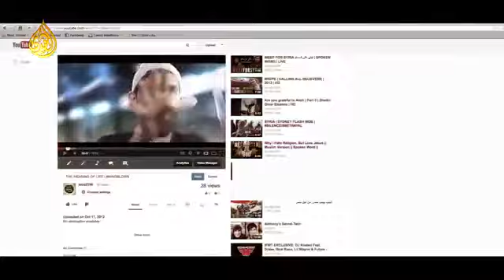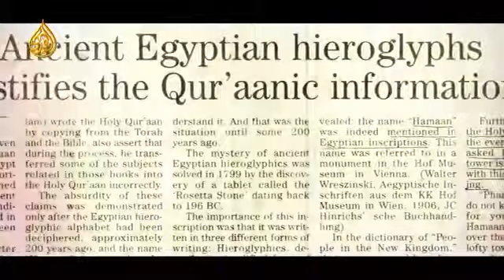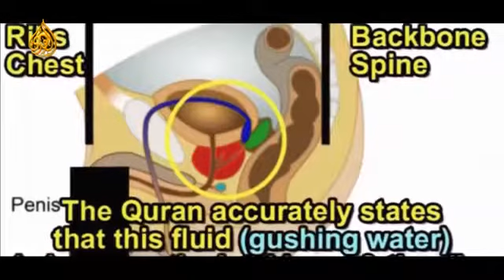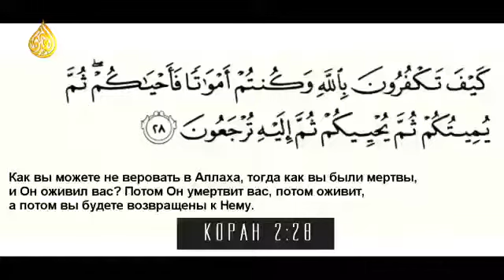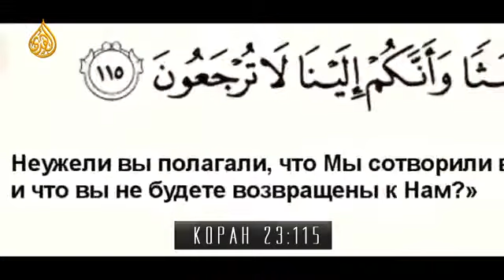Смысл Жизни . Talk Islam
Пронзительное видео ,о нашей жизни .